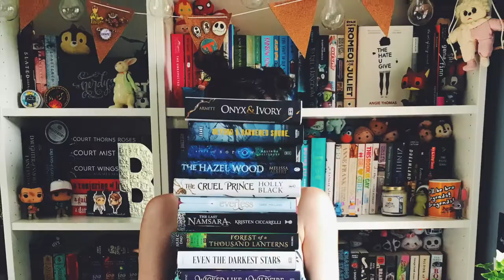The You're Not Good Enough Tag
The original video seems to have been taken down but if you have found it let me now!

Make sure you check them out!